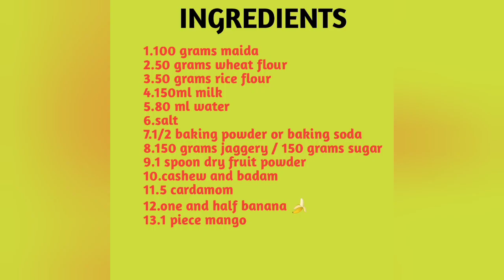Banana Pancakes Recipe||Banana-Mango Pancake breakfast recipe 😋||in telugu 🥚 Egg less fluffy crispy👌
Hi Welcome to ismart Mummy  .I am Madhuri Gandhi this is my world of cooking . one stop delicious food.

                 I love cooking and if you like cooking please join with me and enjoy the most yummy yummy recipes in my channel ismart mummy. please do SUBSCRIBE, like 👍,share and comment

🍌 Banana - mango pancake recipe:

These are very tasty yummy super easy quick breakfast and snack recipe can be made at any time and can be served 👍 fast.

         very nutritious and the taste of ripen banana and mango and the cardamom are awesome combination

Ingredients:
1 cup maida
 1/4 Cup riceflour and wheat flour
1 cup milk half cup water
5 cardamom
1/2 spoon salt
 150 grams jaggery or sugar
1spoon baking powder or baking
one and half ripen banana
one piece big ripen mango.